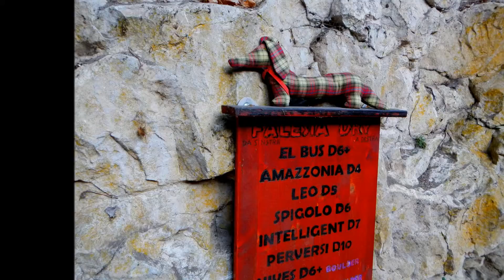dry tooling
ghisa agli avambracci e tanto divertimento, in attesa delle colate di ghiaccio!